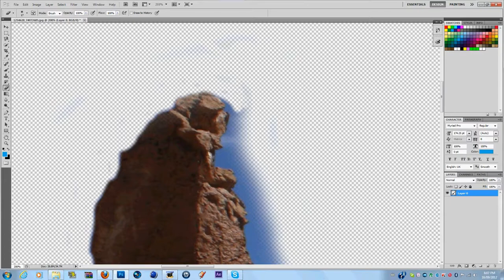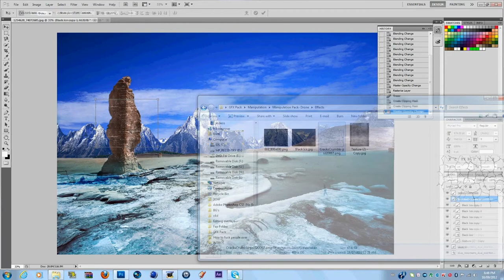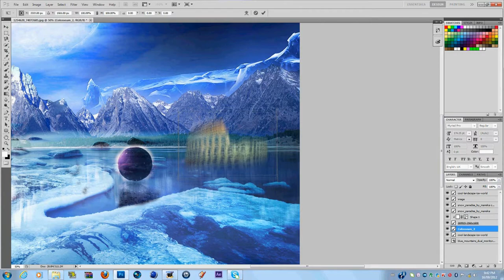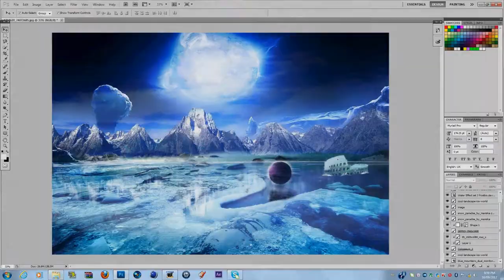New Arctic Circle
Hey hope you guys like the manipulation :)

Song: First Day of My Life (Bright Eyes Acoustic Cover)
Artist: Mac Miller